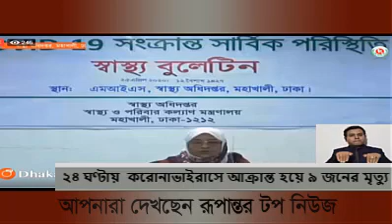Rupantor Top News-26B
News, Sports, Music video, Talk-show, Educational, Religious, Politics Related Programs,
Drama, Movie, Cartoon, Comedy And Other Entertainment Programs.